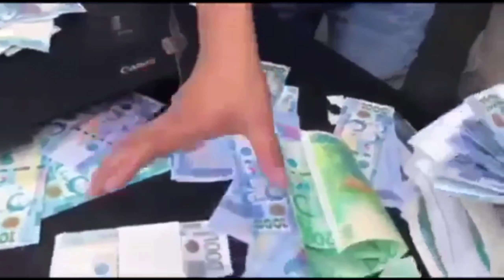Labor Day Rally ng militanteng grupo tinaboy